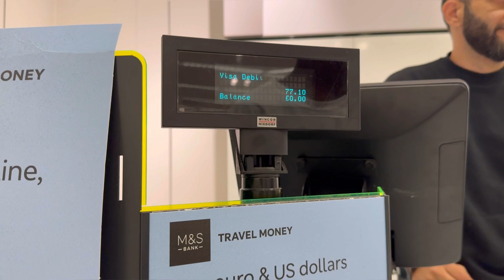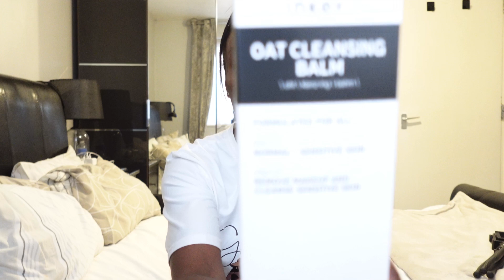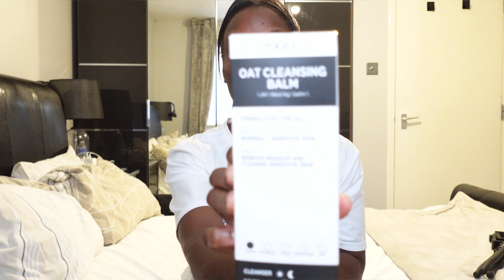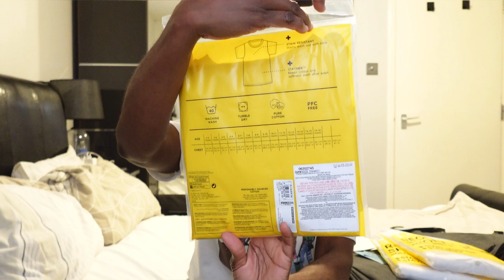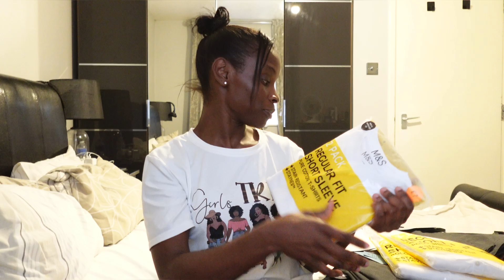VLOG||Back to School Shopping|Mark And Spencer| Clark’s |Haul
Hey lovelies welcome back to another vlog. In today’s episode we did back to school shopping mainly for my son. Sit back and enjoy!